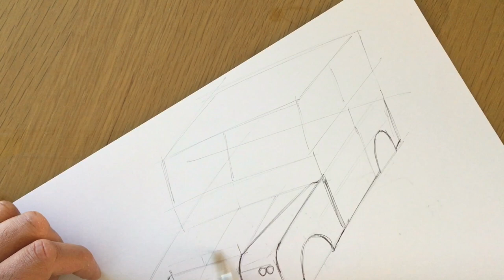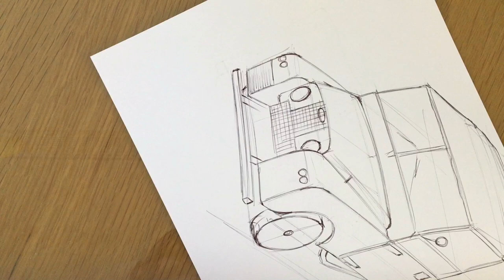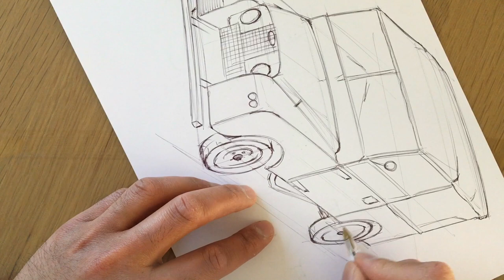Land Rover Series 1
How to sketch tutorial - Land Rover Series 1 Defender captures the spirit and essence of the Series 1 Land Rover that later became known as the Land Rover Defender.

In this video you'll learn how to sketch a vehicle using simple techniques with a biro pen and white paper.

Follow the artist, become inspired to create your own art and learn how to draw cars with a few essential and well captured lines. Check out TOOMSA on TikTok (@theoriginalonemin) for alternative versions of the videos featuring different music and fun filters!

Track: I am a man who will fight your honor